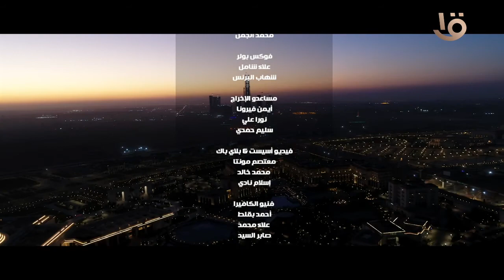يوم 30.. أغنية جديدة لـ "واما"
يوم 30.. أغنية جديدة لـ "واما".. إهداء من الشركة المتحدة للخدمات الإعلامية